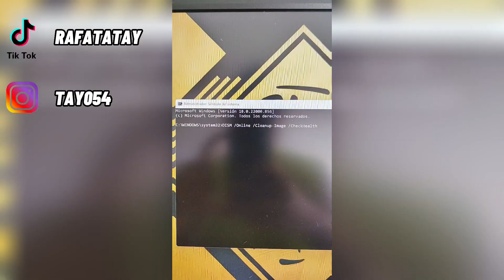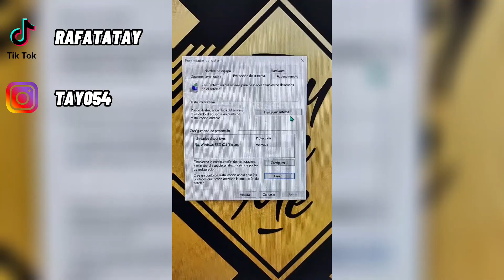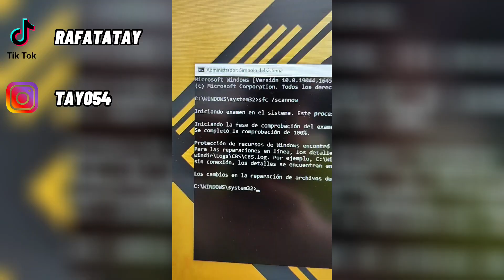10 TRUCOS INFORMÁTICOS PARA PC QUE DEBES CONOCER de TIKTOK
10 TRUCOS para tu ORDENADOR que DEBES CONOCER.